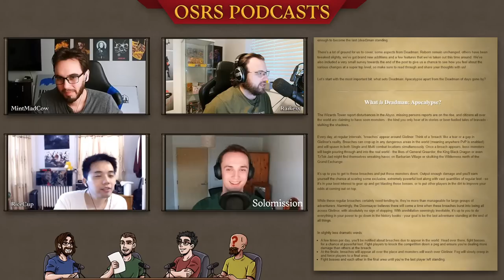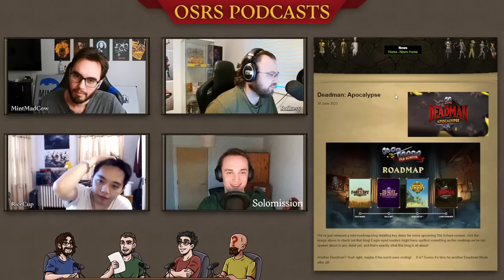The New Breach System Will Save Deadman Mode! ft. Solomission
Follow @SoloMission @missionsolo